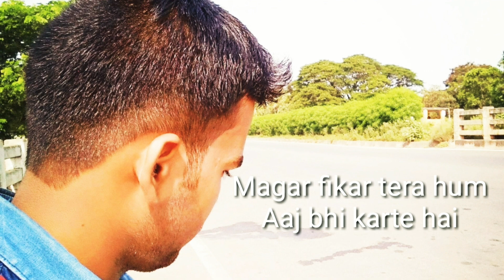SAD WHAT'APP STATUS-Heart touching line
22 November mid night release this video
very special for me , because this is my birthday

Why love feeling sad

Depression is an abyss. Depression is loss of control. Depression is darkness. That is the only way I can describe what it feels like to be depressed. Most people like to equate depression to sadness; it’s easy to see the correlation, but, I can tell you when I was depressed, I never felt any sadness, there were just no emotions at all. Depression prevented me from experiencing any emotion.

Truthfully, I don’t know how my depression subsided. I just kept trying to be normal, doing regular things like work, school, and family and slowly I started feeling more and more until finally, I was confident enough to say that I’m definitely not depressed anymore. Mind you, this was a 3 to 4 year process starting from high school all the way into college. There are no quick fixes, it is a very long road with constant hard work. When people ask me about my depression, the only answer I can give is: “that period has been a very dark time in my life.”

Although I know that I’m not depressed anymore, it is still very clear to me that remnants of it are still within me. Depression is a beast within me that I’ve caged, but it’s still there eager to break out and take over. Whenever I lose a bit of hope, I feel the cage getting weaker. Every time life feels impossible, I can feel the beast’s eyes light up at the opportunity to break out. Every pessimistic thought sharpens the beast’s claws.

This caged beast called depression that is within me is evil, but I learned to use it to my advantage. Whenever I think of giving up, I remember that there is something within me that is waiting for its opportunity to take over. Whenever I lose a bit of hope, the beast reminds me that hope is its worst enemy. In essence, depression is a reminder to not take life for granted. It encourages me to constantly do the best for myself because anything less is a slippery slope back into being depressed.

Despite how it sounds, my depression is not my identity, although it does influence a lot of my decisions and actions. To understand this better, consider that mental illness and physical illness is really not any different (I’ve had/have both so I can assure you.) They both have the potential to be painful, debilitating, and life-altering. When someone experiences a harsh physical injury, it changes the way they live and their perspective on life. For example, if a person hurts his lower back lifting something heavy, in the future, he’ll know to avoid that type of strain again. If his lower back pain is chronic, he’ll change his lifestyle to manage the pain. Mental illness is no different. Once I’ve had it, I learned to live in a way that doesn’t aggravate it.I’ll cut off toxic influences in my life, I’ll force myself to be confident, and I’ll always try my best to achieve my goals. Just like someone wouldn’t take their back injury for granted, I don’t take my depression for granted.

“When you’ve hit rock bottom, the only way to go is up.” Depression is a mental rock bottom. That’s why I understand that having the opportunity to experience emotions of any kind at any level is a blessing. Like, growing old, it is a privilege denied to many. Feeling happy is a blessing, for obvious reasons. Feeling sad is a blessing because it means you have something worth feeling sad about. Feeling angry is a blessing because it means you’re human and passionate enough to care that much about something. Feeling fearful is a blessing because it means you have something to lose and the list goes on.

We tend to make it our goal to achieve happiness, but happiness is only one emotion out of the many that are all interconnected. Your capacity for happiness is equal to your capacity for sadness, the sadder you’ve been, the happier you can be. C.S. Lewis said: “The pain I feel now is the happiness I had before. That’s the deal.” This indicates that our emotions are in balance, we can’t feel one single emotion forever. Therefore, we must learn to appreciate every emotion because they are fleeting. Appreciate the happiness when it’s there and appreciate the sadness because it means you will experience new levels of happiness soon enough. Ultimately, depression taught me to embrace every emotion, because there has been a point in my life that I couldn’t feel anything at all.

“Pain is a beautiful thing. When you feel pain, you know you’re alive.”- Criss Angel

Happiness shouldn’t be your goal; your goal should be to feel something significant every day. You should try things that make your heart race. You should engage in events